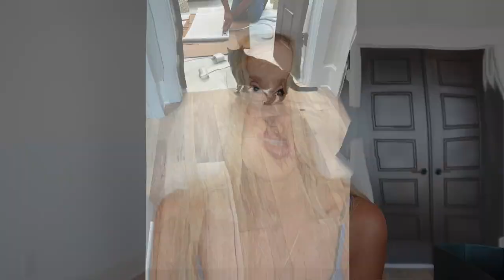Friday Haul | New Bag | New Skincare | What Got Sent Back To Nordstrom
Both sat on my cheeks and I knew I would not wear them very much 😩

Milk Rose Candle~ this is SO comforting! On Sale~

🤍 Drawer Liners we are using~

Sheila Fajl Earrings~ Medium All Sizes!